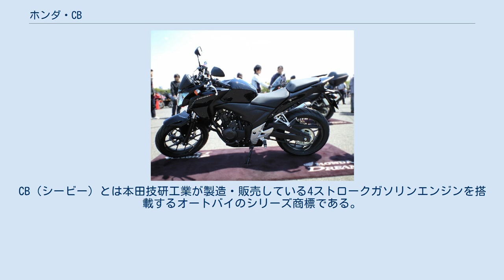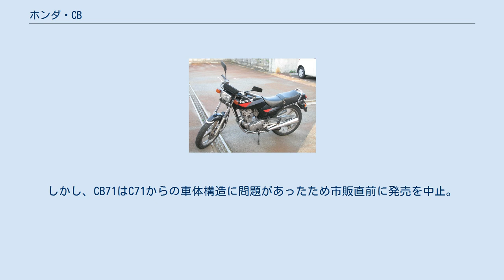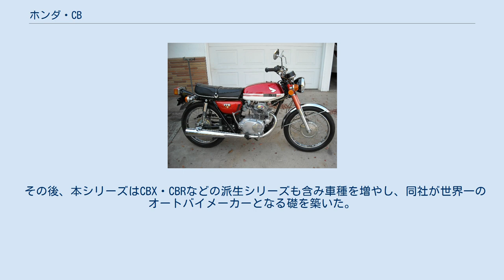ホンダ・CB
CB（シービー）とは本田技研工業が製造・販売している4ストロークガソリンエンジンを搭載するオートバイのシリーズ商標である。
 元々「Motor Cycle」を意味する符号として使われていたCと「CLUB MAN RACE」のBを組み合わせたものである。
またBestまたはBetter の Bや1959年から輸出開始されたアメリカ合衆国向け仕様車に「AMERICA」のAを付けたことから、国内車両にはAの次のBを付けてCBとしたという説もある。
 諸説あり。
 1955年より全日本オートバイ耐久ロードレースが開催され、後に市販車部門にあたる『全日本モーターサイクルクラブマンレース』も併催されることになった。
ホンダは既存の市販車をベースに対応車を開発することになり、排気量250ccクラスではC71をベースにしたCB71、125ccクラスではC90をベースとしたCB90が試作された。
しかし、CB71はC71からの車体構造に問題があったため市販直前に発売を中止。
CB90は1959年にC90のモデルチェンジ車であるC92をベースとした上でCB71の部品も使用したベンリイCB92スーパースポーツが本シリーズ初の一般市販車となった。
 またCB71は車体構造を変更した上で市販レーサーのCR71が開発された後、さらに同車をベースとしたドリームCB72スーパースポーツが1960年に開発・製造・販売された。
 その後、本シリーズはCBX・CBRなどの派生シリーズも含み車種を増やし、同社が世界一のオートバイメーカーとなる礎を築いた。
 この書体は現行モデル